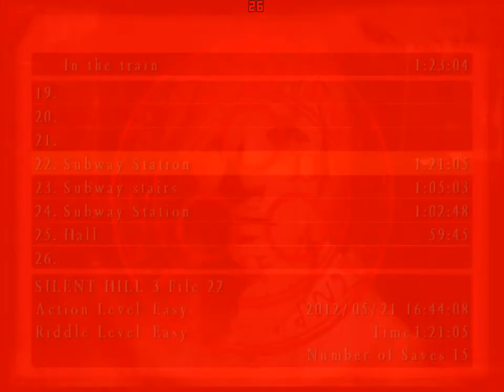SILENT HILL 3 PC LETS PLAY FINNISH osa 13